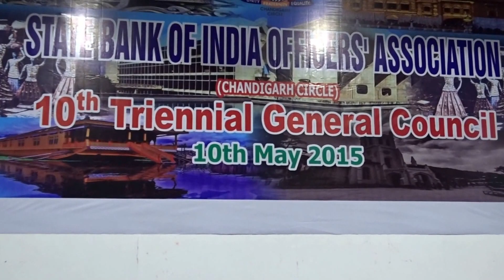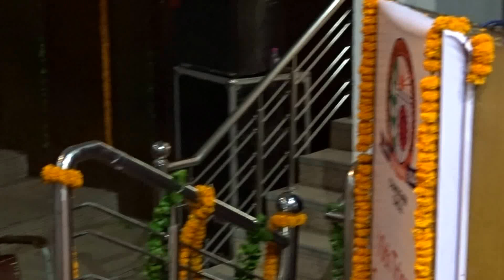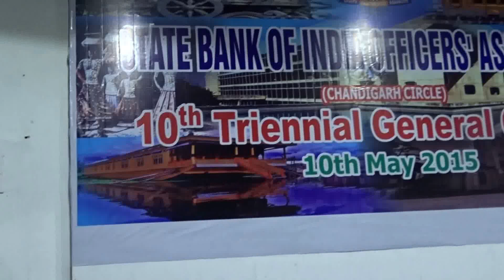SBIOA CHD Function , Flute ,Aa Chal Ke Tujhe mein le ke chaloo : Pritam Chandel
Getting ready for the 10th Triennial General Council in the Morning of 10 th May 2015. Organised by SBIOA Chandigarh Circle. President SBIOA CHD Circle Sh. Deepak Sharma . Gen Secretary SBIOA CHD Circle Sh. DPS Chhabra. Chief Guest of the function Sh Lingaraj Mahapatra Chief General Manager SBI Chandigarh Circle.Special Address by  Gen Secretary All India Bank Association Mr. Sudarshan .
Video courtesy : Sh Parbhat Kumar Pandit. Manager SBI ZO Punjab